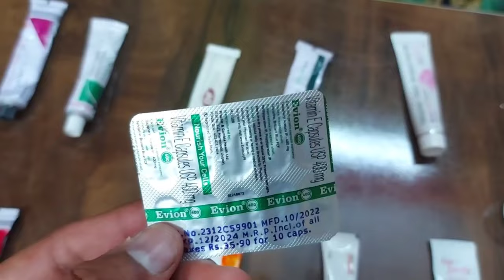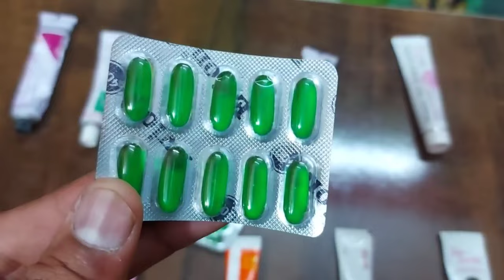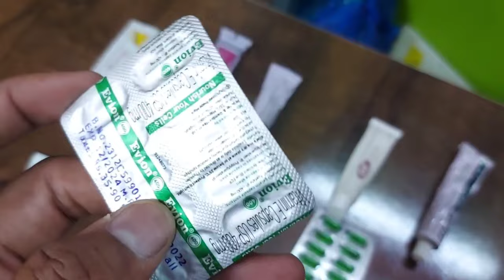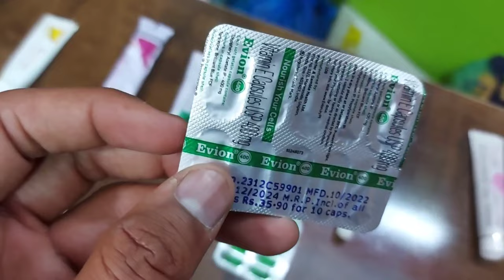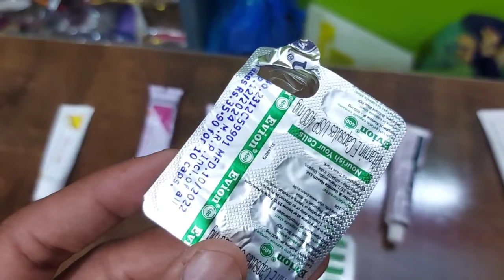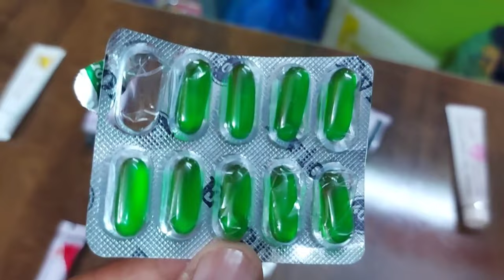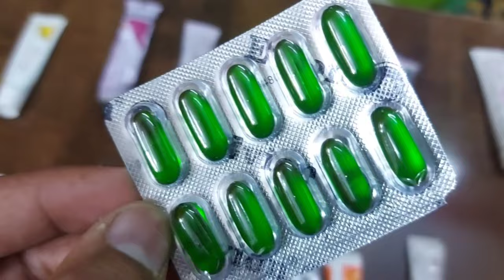Doctors Original Review Of Vitamin E Pills For Glowing Fair Skin, Organic You,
ऑर्गेनिक कैसे हो सारे के सारे दोस्तों आज के इस वीडियो में मैं आपको बताने वाला हूं कि कैसे विटामिन सी पिल्स की मदद से आप सच में अपने पूरे स्किन को गोरा कर सकते हो अपने पूरे अर्थ को ठीक कर सकते हो कई लोग महंगे महंगे केमिकल वाले क्रीम अपने चेहरे पर लगाते हैं और उस कुछ समय बाद उनका चेहरा जो है बहुत ज्यादा खराब और बर्बाद हो जाता है उससे बेहतर यह है कि आप यह जो सस्ती क्रीम है जो कि मार्केट में आपको सिर्फ और सिर्फ ₹10 की मिलती है उसे लगाइए और सच में इसके बेनिफिट्स पाइए अगर आपको इसके बेनिफिट नहीं मिलता है तब भी यह किसी भी प्रकार का कोई भी साइड इफेक्ट नहीं करती है लेकिन सबसे खास बात की यूट्यूब पर इसके ऊपर सैकड़ों वीडियोस पड़ी है लेकिन कोई भी इंसान आपको यह नहीं बताता कि उसको कैसे इस्तेमाल कर रहे हैं सारे लोग आपको वही बातें बताते हैं जो इसके पीछे असल में लिखी होती है लेकिन आज के स्टूडियो में मैं आपको डॉक्टर सर्विस देने वाला हूं और रिकमेंडेशन बताने वाला हूं कि कैसे आप इसे अपने स्किन केयर रूटीन में इंक्लूड करके बहुत ज्यादा फेयर और ग्लोइन स्किन पा सकते है

So hello organic you viewers in todays video we are going to talk about the best vitamin e oil treatment that you can take for really glowing and fair skin this video is a review this pills of vitamin e oil you can get at only Rs 10 at any medical stores so do use them because they will only give you benefits and not side effects at all

Special thanks
Organic you family 13.7k
YouTube india
Google
Vitamin e
DOCTOR
KUBA our music providers